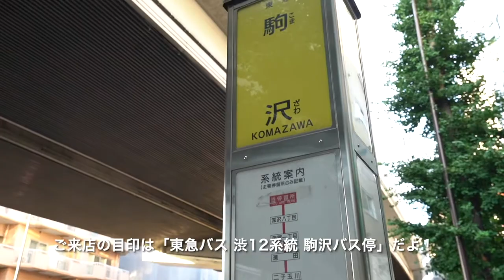‹レンガのおうち、ブリックスタイル！›超希少なバイク置場&駐車場付き野お洒落物件 当社専任物件『ブリックハウス』【J's movie】東急大井町線 等々力駅 徒歩6分のカッコイイアパートメント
『その家は、海の向こうに匂いがする』

本物のレンガ造りの外観は高級住宅街でも目を引きます・・・
使用面積45㎡（約15㎡のロフト含む）
●等々力渓谷のある街のデザイナーズ。住環境良好です●
大きな庭付き。天井の高いリビングは居心地最高です。クローゼットも大きく収納充実。きれいな水周りも魅力です。